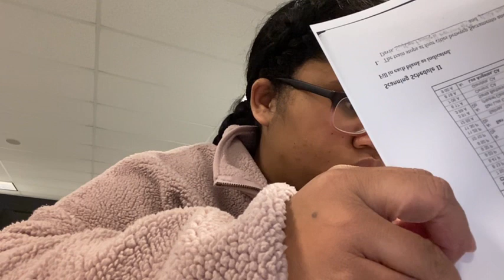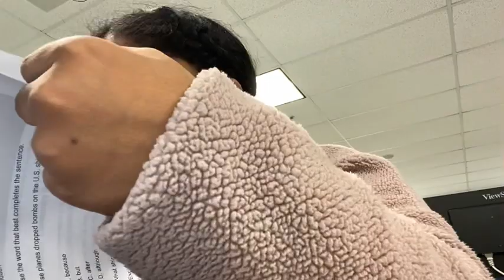Vlogmas day 7 morning and night routine/ last day of semester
Introduce: Araria De Guzman 6 years in America experience 24 years old as a Ged student Anne Arundel Community College Hanover Maryland the USA

New video every vlogmas

Join my riasquad  you are a member

Check out  the Filipino channel @Araria TV
New video every Christmas video

Instagram Arariadg
Snap chat araria1298